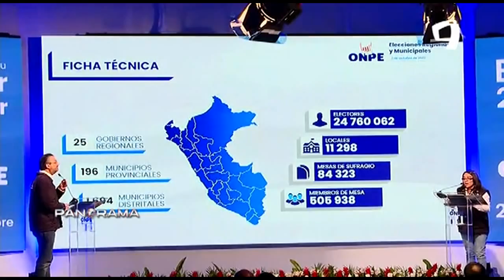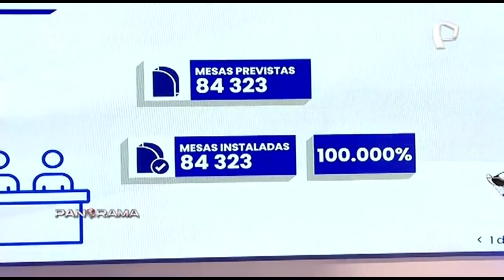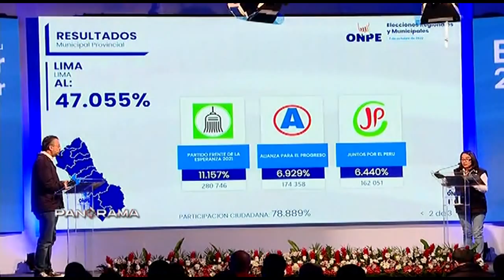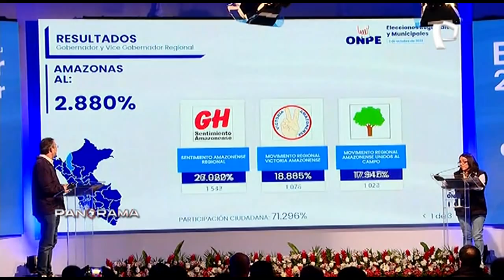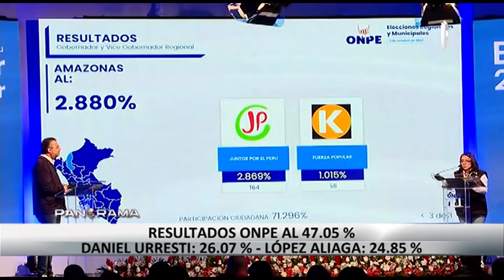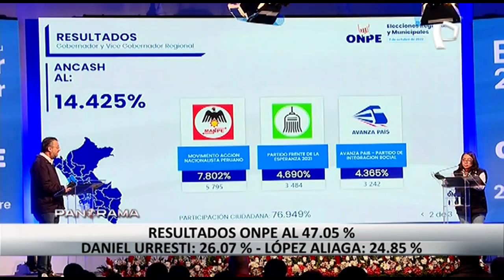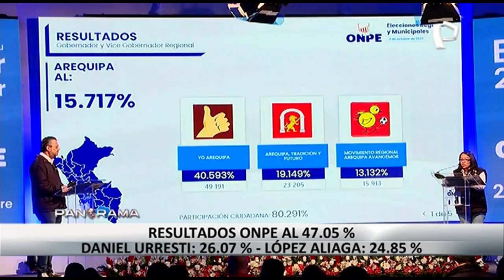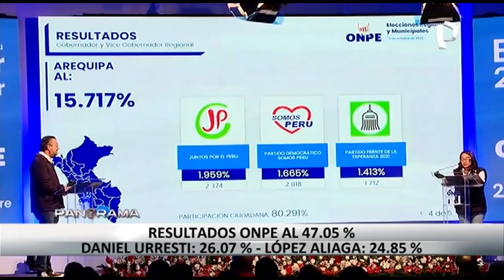Resultados ONPE al 96.22%: Rafael López Aliaga obtiene 23.22 % y Daniel Urresti el 22.87 %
ACTUALIZACIÓN

6:00 a.m.

De acuerdo con los resultados oficiales emitidos por la ONPE al 96.22 %, para la alcaldía de Lima el candidato Rafael López Aliaga de Renovación Popular obtiene el 23.22 % y Daniel Urresti de Podemos Perú el  22.87 %.

ACTUALIZACIÓN

02:04 h

De acuerdo con los resultados oficiales emitidos por la ONPE al 86.153 %, para la alcaldía de Lima el candidato Rafael López Aliaga de Renovación Popular obtiene el 26.255 % y Daniel Urresti de Podemos Perú el  25.411 %.

Mientras que el candidato de Somos Perú, George Forsyth alcanza el 18.907 % de los votos y el Partido de Frente de la Esperanza con Elizabeth León obtiene 11.016% de los votos.

Según la actualización de esta hora de los resultados oficiales de las elecciones regionales y municipales 2022, el total de votos válidos es de 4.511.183, votos en blanco 166.918, votos nulos 352. 572 y el total de votos emitidos es de 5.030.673.

2

01:30 h

Al 82.663 % de las actas procesadas, el candidato a la alcaldía de Lima por Renovación Popular, Rafael López Aliaga obtiene 26.178  % y Daniel Urresti de Podemos Perú el  25.485 %. Mientras que, George Forsyth de Somos Perú alcanza el 18.919 % de los votos válidos.

01:01 h

Al 76.031 % de las actas procesadas, el candidato a la alcaldía de Lima por Renovación Popular, Rafael López Aliaga obtiene 26.112 % y Daniel Urresti de Podemos Perú el  25.483 %. Mientras que, George Forsyth de Somos Perú alcanza el 18.986 % de los votos válidos.

00:32 h

De acuerdo con los resultados emitidos por la ONPE, al 71.710 % de las actas procesadas: Rafael López Aliaga alcanza el 25. 951 % de los votos válidos y Daniel Urresti obtiene el  25.589 %.

Al 65.906 % de las actas procesadas en la ONPE Daniel Urresti obtiene el 23.011 % y Rafael López Aliaga el 22.988 %. Mientras que el candidato de Somos Perú, George Forsyth obtiene el 16.938 %.

Al 64.754 % de las actas contabilizadas en la ONPE Daniel Urresti obtiene el 25.711 % y Rafael López Aliaga el 25.686 %.

NOTA ORIGINAL

De acuerdo con los primeros resultados oficiales de las elecciones regionales y municipales de este domingo 2 de octubre, emitidos por la Oficina Nacional de Procesos Electorales (ONPE), al  58.391  %, el candidato a la alcaldía de Lima, Daniel Urresti del partido político Podemos Perú  obtiene el 26.070 % de los votos.

Mientras que, el candidato de Renovación Popular, Rafael López Aliaga se ubica en el segundo lugar con  25.369 % de los votos. En tercer lugar está Somos Perú, con George Forsyth que obtuvo el 18.914 %.

El partido Frente de la Esperanza 11.157 %, Alianza para el Progreso 11.064 % y Juntos por el Perú 6.366%

Por su parte, el jefe de la ONPE agradeció a las personas que votaron y a quienes asumieron el reto de reemplazar a los miembros de mesa ausentes. "Un caballero con discapacidad física asumió la misión de miembro de mesa, gracias Don Mario porque este gesto lo enaltece como ciudadano", expresó el jefe de la ONPE José Corvetto.

Mientras tanto, la ONPE actualiza las cifras conforme pasan las horas y según las actas contabilizadas.